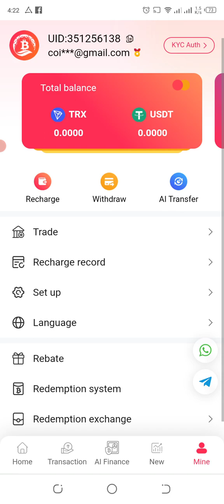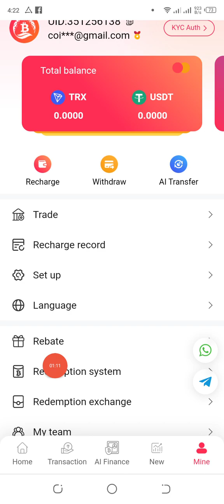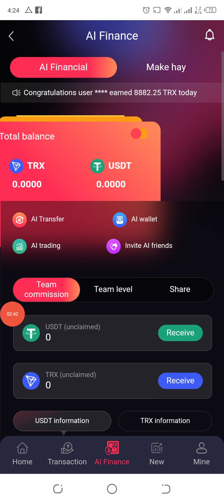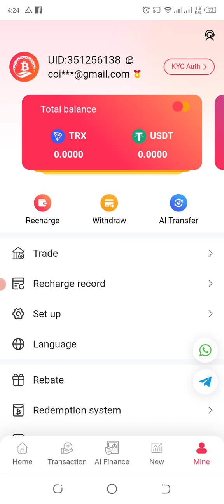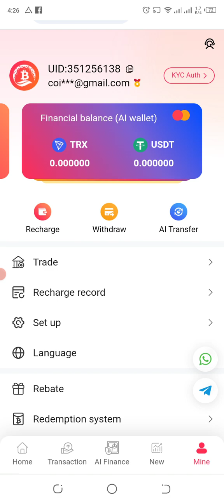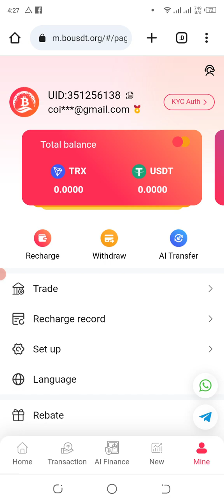Bu Trading Site Not Working ! || Bu Trading site Updating Problem || Bu trading New Update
Bu trading site Not working
bu site Scame or legit
bu trading platform not working
bu trading website not open
bu trading app not open
bu trading website Update
bu trading site new update
bu trading kyc